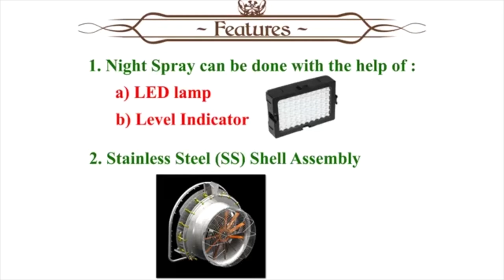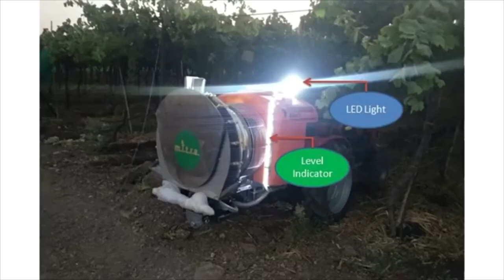Air Blast Sprayer (Bullet) Demonstration.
Proven Chemical and labor saving
 Proven Dipping Results
 Uniform coverage giving best crop protection
 Doorstep service and Installation by the trained service engineer
 1-year warranty with free service*
 5-mode controller and two way nozzles provides accurate delivery of chemicals
 Agitators provided for constant chemical concentration while spraying
 Diaphragm pump to eliminate pulsation in sprayer

Video Courtesy: Mitra.